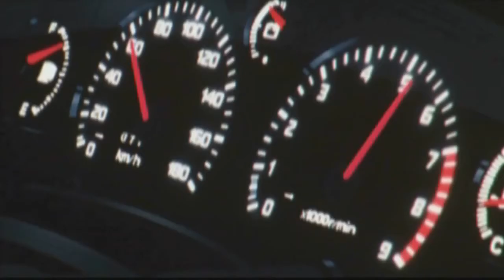Initial D「AMV」- Never Gonna Leave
-song: ARYAY - Never Gonna Leave (DNMO Remix)